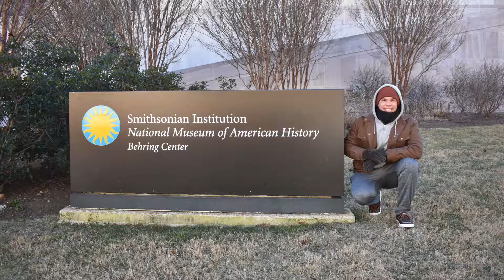Washington DC 011418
Lincoln Memorial, White house, Washington Memorial, and museums!! Beautiful and cold DC.

No copyright.

Song: Ask for Love by Joey Pecoraro